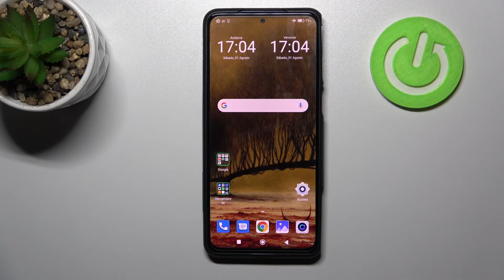Cómo salir / desactivar el modo Fastboot en BLACK SHARK 5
¡Hola! Hoy vamos a explicarte cómo desactivar el Fastboot en tu celular BLACK SHARK 5. Quédate con nosotros y descubre cómo quitarle el modo Fastboot al BLACK SHARK 5 en un par de segundos.

¿Cómo quitar el modo Fastboot de BLACK SHARK 5? ¿Cómo desactivar el modo Fastboot en BLACK SHARK 5? ¿Cómo salir del modo Fastboot en BLACK SHARK 5? ¿Cómo quitarle el modo Fastboot a un BLACK SHARK 5? ¿Cómo sacar el modo Fastboot de BLACK SHARK 5?